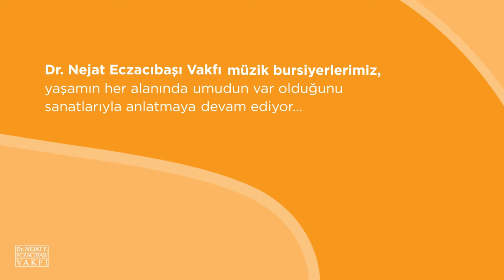Dr. Nejat F. Eczacıbaşı Vakfı müzik bursiyerlerimizden mesajınız var! | Tolga Akman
Dr. Nejat F. Eczacıbaşı müzik bursiyerlerimiz bu zor günlerde bizleri yalnız bırakmıyor.
Dünyanın dört bir yanında prestijli okullarda yüksek lisansını yapan, müziğe gönül vermiş bursiyerlerimiz enstrümantal çalışmalarıyla Eczacıbaşılılara sanatla umut veriyor ve koronavirüse karşı tedbirleri bir kez daha hatırlatarak birlikteaşarız​​ diyor.